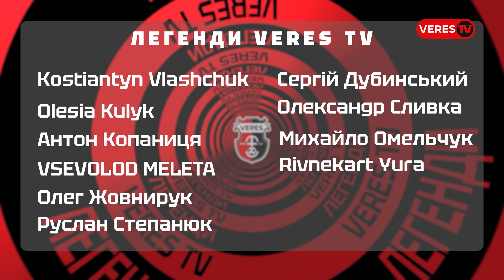📸 Бекстейдж з фотосесії Вереса: хто найбільший інтелектуал у команді, кавоман та геймер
🔥 Підготували для вас цікавинки з бекстейджу фотосесії Вереса.